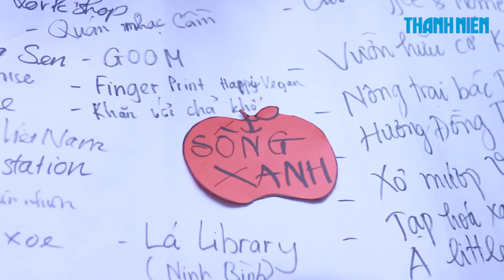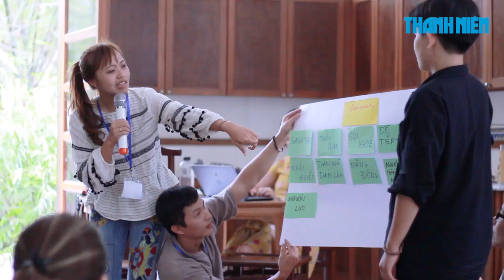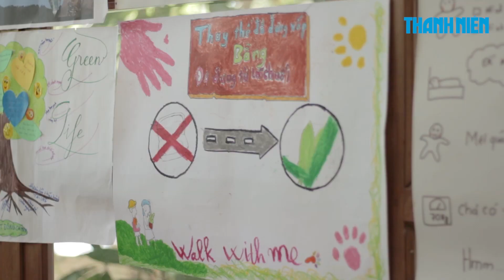Hàng chục người trẻ tìm cách "cứu" môi trường tại vườn ươm phát triển bền vững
Du lịch phát triển bền vững, nông nghiệp thuận tự nhiên, giải pháp phân loại rác thải tại trường học là những dự án mà hơn 60 bạn trẻ trên khắp cả nước đã mang đến “Diễn đàn Thanh niên và phát triển bền vững 2019” (VYS).

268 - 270 Nguyễn Đình Chiểu, Phường 6, Q.3, TP HCM